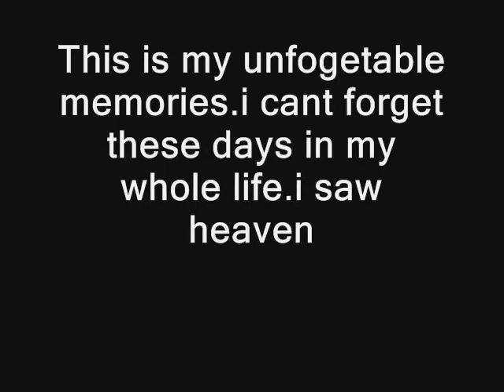126 tipu tigers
its reale to my feelings and passion
hosla na harain gay ham to bazi marain gay...